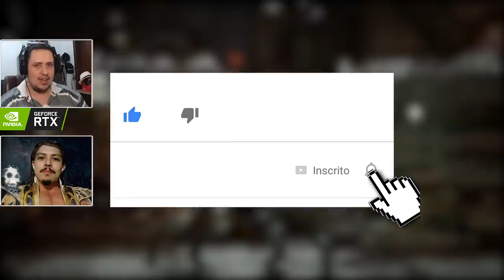MORTAL KOMBAT: CONHEÇA AS ESPÉCIES NO UNIVERSO DA FRANQUIA [PARTE 2]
Hoje vamos comentar sobre mais espécies do universo de Mortal Kombat.

Nosso PC Gamer:
SSD: TeamGroup T-Force Delta 500gb
VGA: NVIDIA GeForce RTX 2060
Fonte: Corsair TX850 W
Proc: Intel Core i7 4790k 4.0Ghz